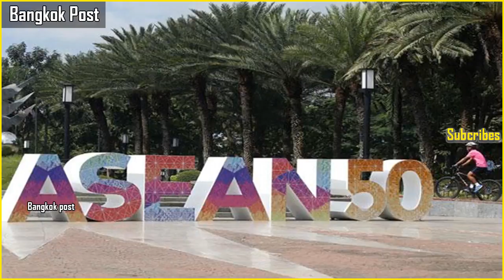Philippine stocks lead southeast asian peers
Philippine stocks lead southeast asian peersA cyclist pedals past an Asean logo as preparations are underway for the Asean and related summits in Pasay city, southeast of Manila. The Philippine stock market surged on Monday ahead of the meeting...